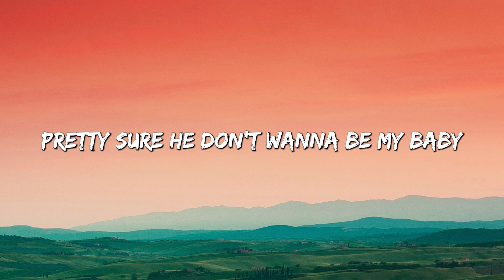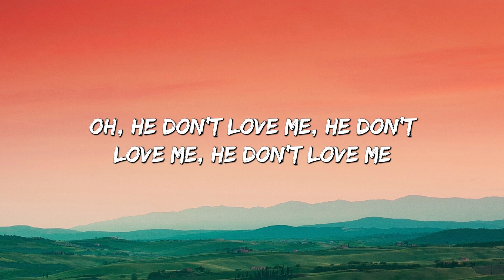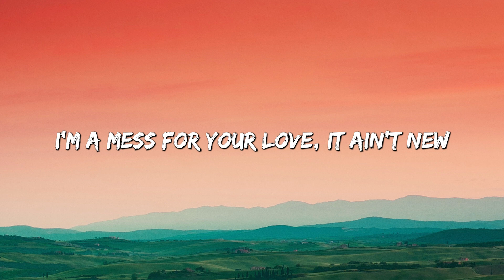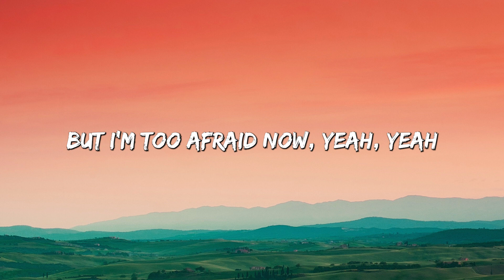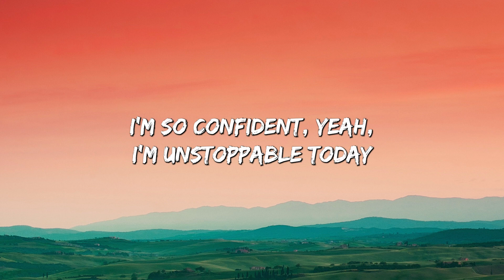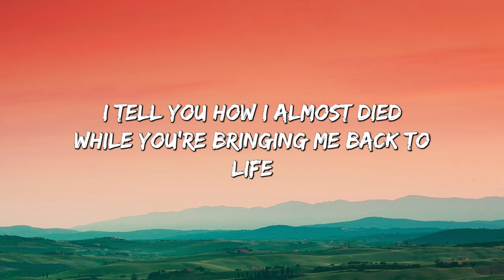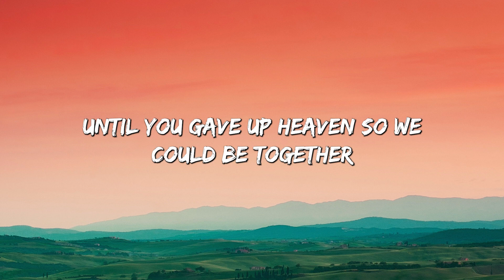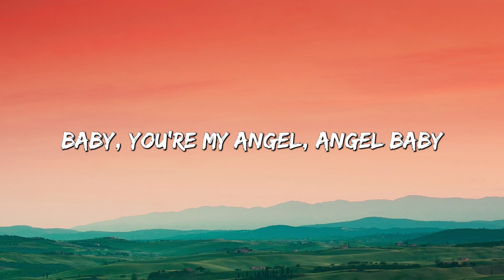I'm A Mess - Bebe Rexha (Lyrics) || Gym Class Heroes , Nicki Minaj... (MixLyrics)